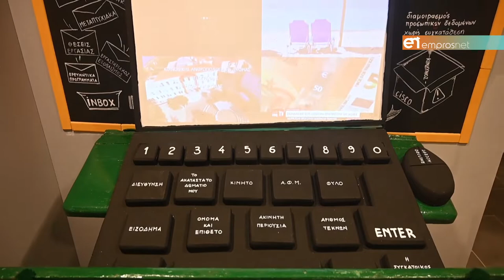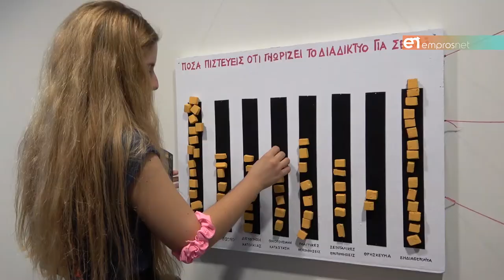«Τα cookies και άλλες ιστορίες ιδιωτικότητας»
Η έκθεση θα είναι ανοιχτή Σάββατο και Κυριακή 10:00 με 14:00. & 18:00 με 22:00